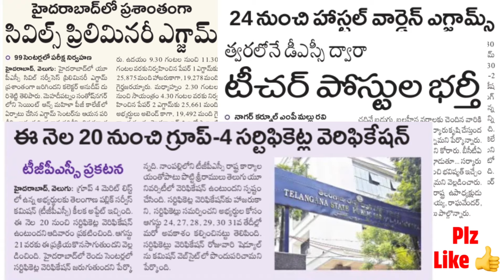💥💥DSC ద్వారా టీచర్ పోస్టులు భర్తీ / 20 నుంచి గ్రూప్-4 వెరిఫికేషన్/24- నుంచి HWO పరీక్షలు/సివిల్స్